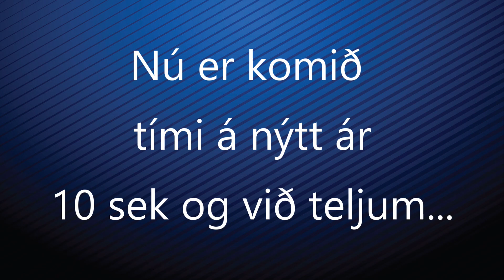GLEÐILEGT NÝTT ÁR 2021!!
Gleðilegt nýtt ár frá okkur öllum í Keflavík TV